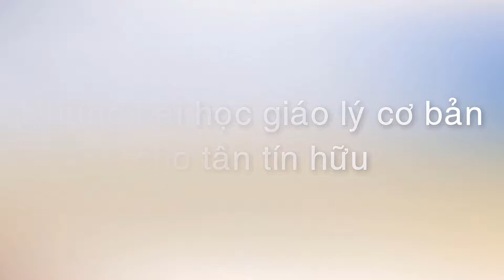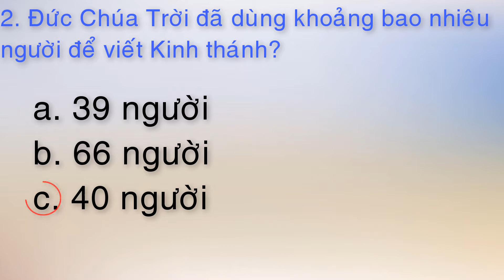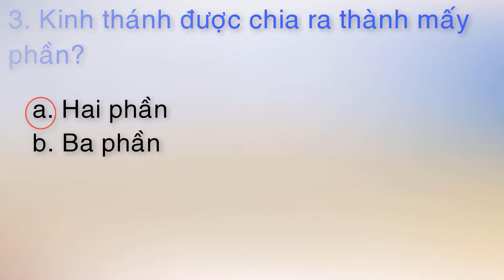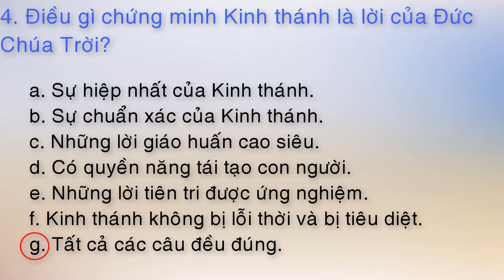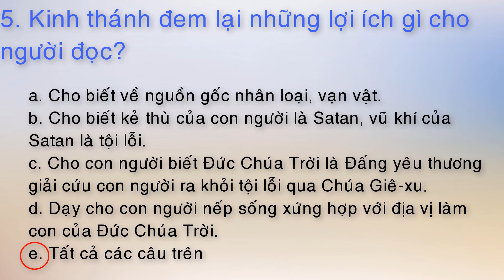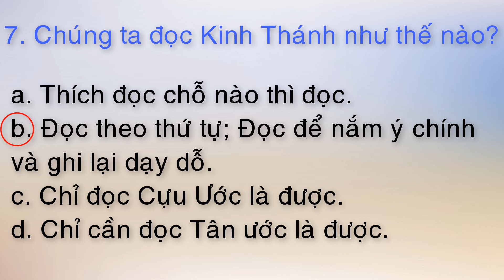Giáo lý căn bản - Bài số 3: Kinh Thánh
Những bài học giáo lý cơ bản cho tân tín hữu.
Bài số 3: Kinh Thánh.

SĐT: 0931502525